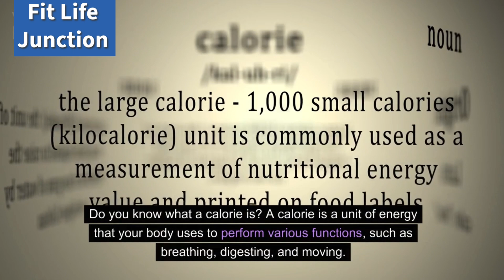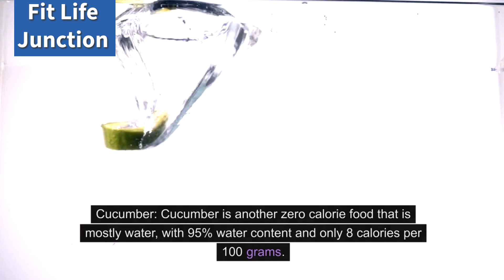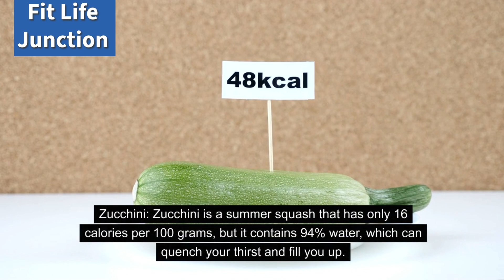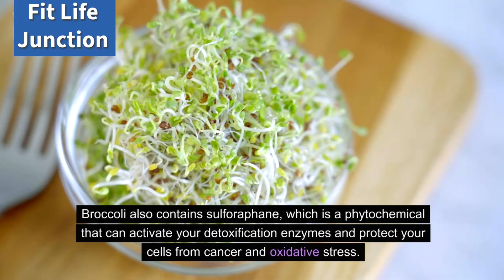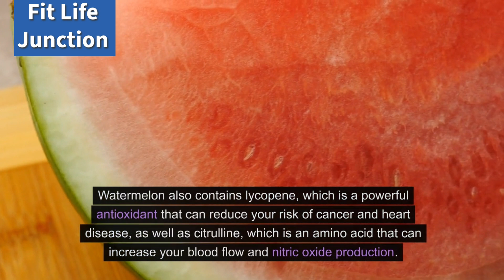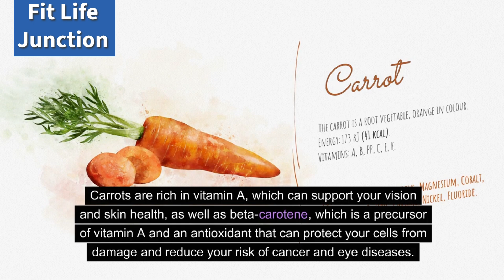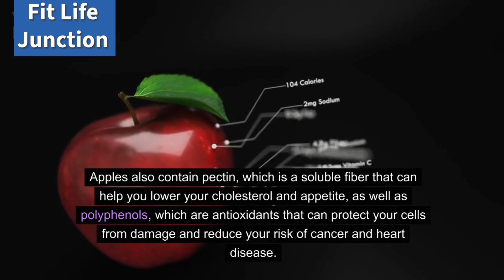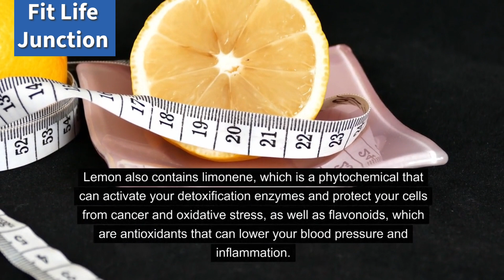Eat these 20 Zero calorie foods for Weight Loss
Do you want to lose weight, burn fat, and get in shape without starving yourself or counting calories? If so, this video is for you!

In this video, I’m going to reveal to you 20 foods that have almost 0 calories. Yes, you heard me right. These foods are so low in calories that you can eat them as much as you want without worrying about gaining weight. In fact, some of them may even help you burn more calories than you consume. Sounds too good to be true, right? Well, stick around till the end of this video and I’ll show you how these foods work and why you should add them to your diet.
Here are 20 of the BEST WEIGHT LOSS FOODS! These foods will help you get rid of that belly fat and get shredded. Fat-burning foods help you create tasty weight loss-friendly meals for a low amount of calories. Find out exactly what foods to eat for cutting and losing weight.

But before we get into the list, let me ask you a question. Do you know what a calorie is? A calorie is a unit of energy that your body uses to perform various functions, such as breathing, digesting, and moving. The number of calories you need per day depends on your age, gender, activity level, and goals. If you consume more calories than you burn, you will gain weight. If you consume fewer calories than you burn, you will lose weight. And if you consume the same amount of calories as you burn, you will maintain your weight.

So, how can you create a calorie deficit, which is the key to losing weight? Well, there are two ways. You can either reduce your calorie intake by eating less or choosing lower calorie foods, or you can increase your calorie expenditure by exercising more or choosing higher intensity activities. Ideally, you should do both for the best results.

But what if I told you that there are some foods that can help you create a calorie deficit without making you feel hungry or deprived? These foods are called zero calorie foods, or negative calorie foods, because they are so low in calories that your body burns more calories to digest them than they provide. This means that you can eat them as snacks or add them to your meals to fill you up without adding any extra calories to your diet.

Sounds amazing, right? Well, let me tell you that these foods are not only low in calories, but also high in nutrients, such as vitamins, minerals, antioxidants, and fiber, that can boost your health and metabolism. They can also help you lose belly fat, reduce bloating, improve your digestion, and enhance your skin and hair. Plus, they are delicious and easy to find in any supermarket or farmer’s market.

So, without further ado, let me introduce you to the 20 foods that have almost 0 calories. Here we go!
Celery
Cucumber
Lettuce
Zucchini
Tomatoes
Mushrooms
Broccoli
Cauliflower
Kale
Watermelon
Grapefruit
Strawberries
Asparagus
Carrots
Spinach
Apples
Oranges
Cabbage
Lemon
Garlic

zero calorie foods
zero calorie foods for weight loss
best foods to lose belly fat
best foods to help reduce bloating
best foods for cutting
best foods to lose weight
best meal plan to lose fat faster
fat burning foods
best fat burning foods
foods to eat to lose belly fat
top 20 zero calorie foods
best low calorie snacks
low-calorie meals
foods to eat to get shredded
foods to eat to get a six-pack